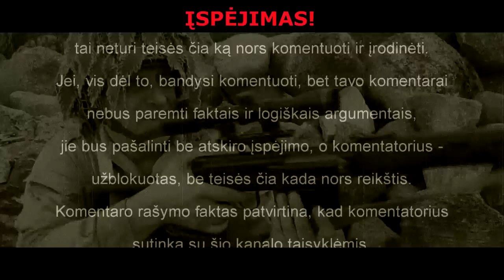UžsiPASinkit negyvai!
SUBJEKTYVŪS PAMĮSLYJIMAI
Pasirinkusiems avies „patirtį“ (mūsų matricoje) - avies likimas (galas)...
T.y. - kol gali - „vilnai“, o, paskui - „į dešras“. Nes, dabar, avių į „kosmosą“  - ne(be)skraidina. Ten skraidinami visokie „karlsonai“ (be propelerių) ir „mikimauZai“. Avys kosmoso „cirkui“ - netinka.
Kiekvienas pasirenka pats savo likimą. Kiekvienas apsisprendžia pats...
O aš apsisprendžiau ne(be)gaišti laiko avims, dėl avių ir už avis... kurios tiesiog veržiasi būti tomis avimis. Ir dar tai patvirtinantį „dokumentą“ įsigijo.
O, taip... Ką tik atvirai pareiškiau - kuo tokie individai tampa mano akyse.
Adekvatams - metas ieškoti alternatyvių tarpusavio susisiekimo kelių-takų, nes avys aplink baigia viską apš...kt - nebus nė kur kojos pastatyt, be rizikos neįmint į tą mėšlą.
Viešai pareiškiu, kad nesicackinsiu nė su vienu „baranu“, kuris pasipainios mano - laisvo vyro - kelyje link laisvės, ir bandys kaip nors man sutrukdyti. Просто - обломаю рога. Nes trauktis - nėr jau kur...